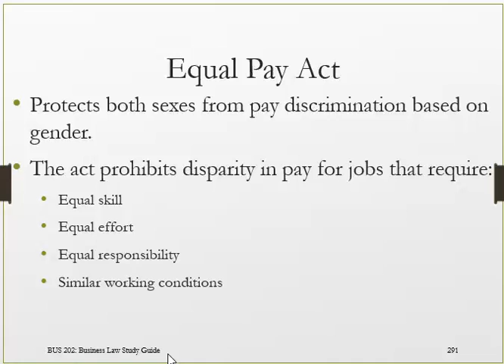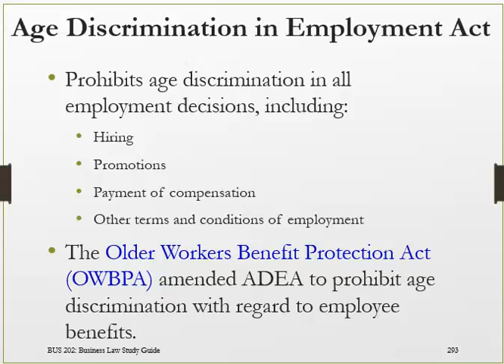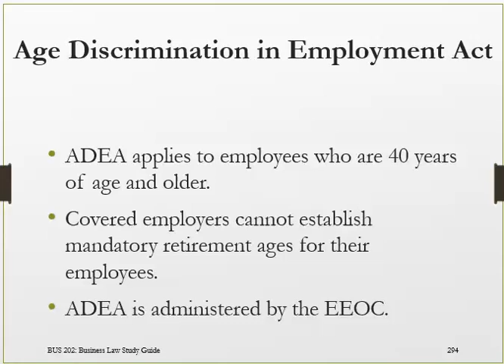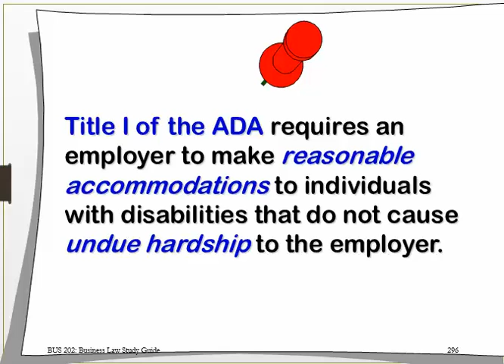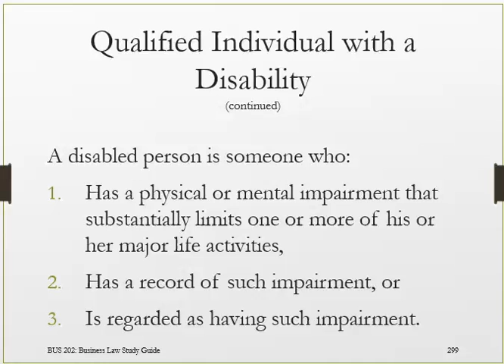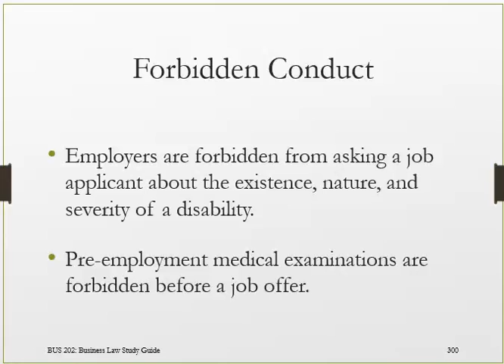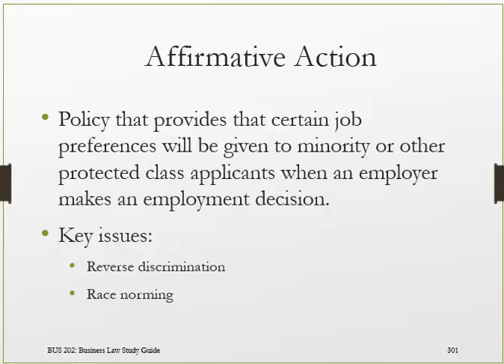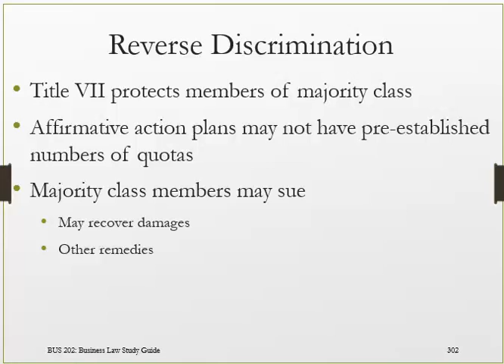Bus 311 27 emp disc 2